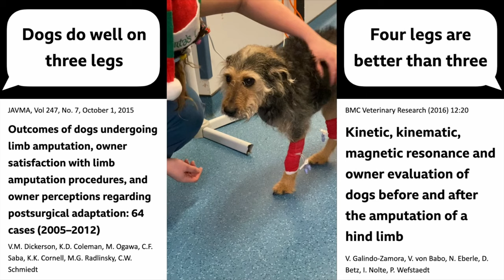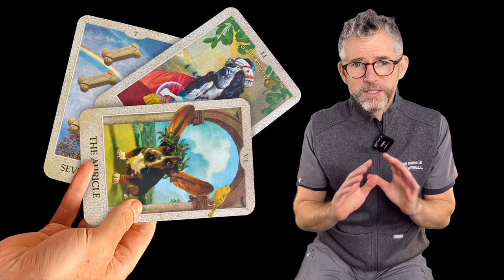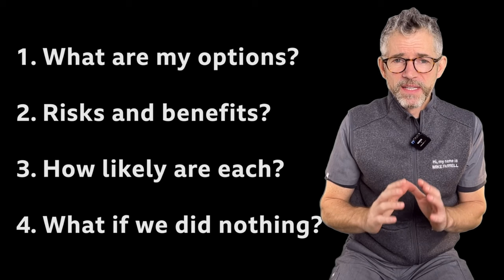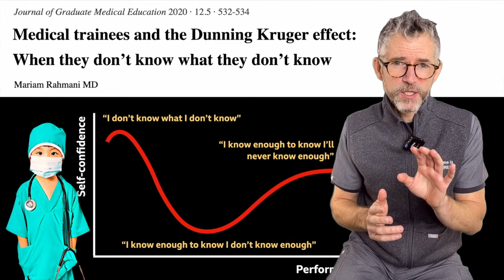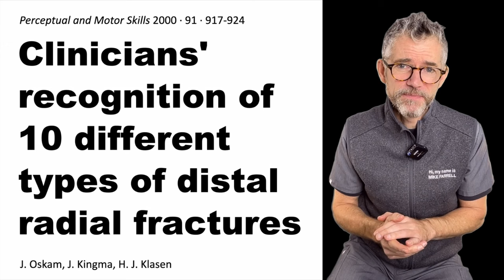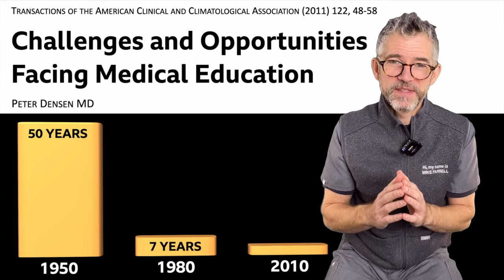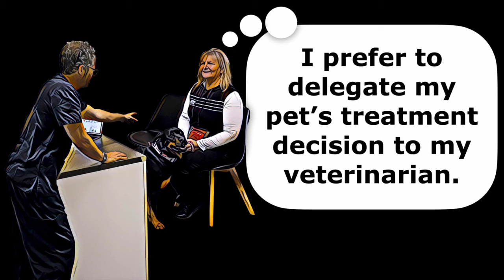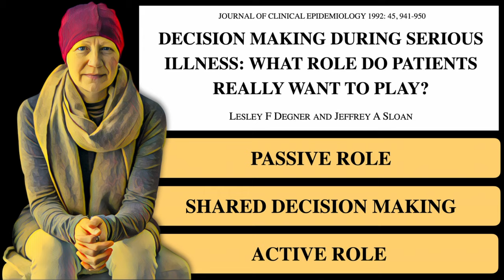VETERINARY DECISION MAKING - INFORMED CHOICE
Board certified veterinary surgeon Dr. Mike Farrell discusses how veterinarians can present complex information in a way that helps their clients make decisions which align with their personal values.

00:00 An introduction to inconsistency
01:48 Evidence based choice (EBC)
03:02 The problem with EBC (Brexit)
04:28 An example of framing bias
06:45 Shared decision making (SDM)
08:35 Four important questions
09:53 Unskilled and unaware of it
11:10 Overconfidence in healthcare
12:34 Surgeon personality types
13:19 Medical knowledge expansion
14:02 Should you trust a fox?
15:22 Is paternalism bad?
16:42 Factors affecting preferences
17:01 Low- and high-stakes decisions
17:57 Decision making dynamics
18:44 Three conclusions